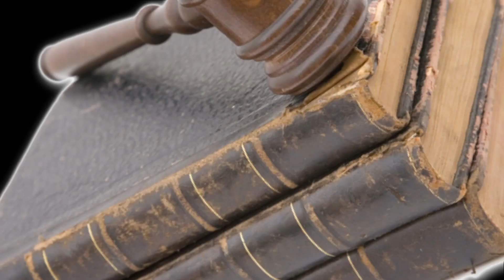Millard Fillmore | Presidential Minute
Follow the life of Millard Fillmore, America’s 13th President, who assumed the nation’s highest office from 1850 – 1853.   Prior to his time in office, President Fillmore served as Vice President of the United States.  Enjoy this Presidential Minute with Millard Fillmore.